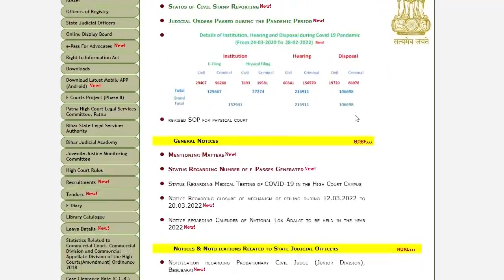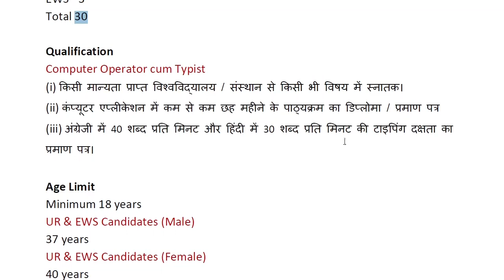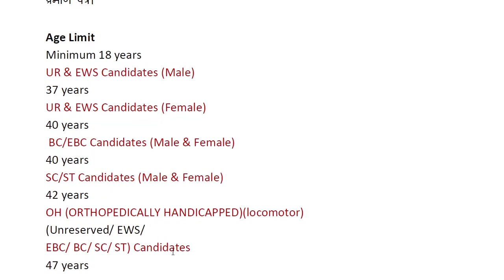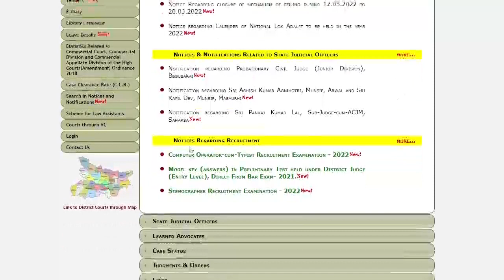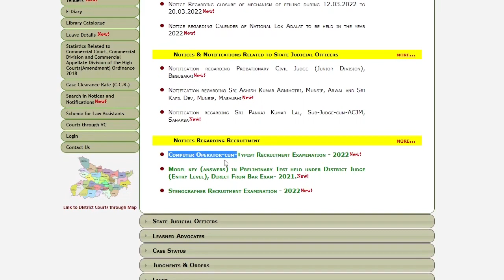Patna High Court Computer Operator Vacancy 2022 I Patna High Court Computer Operator Recruitment2022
Important Dates
Registration Start Date
17/03/2022
Registration Last Date
07/04/2022